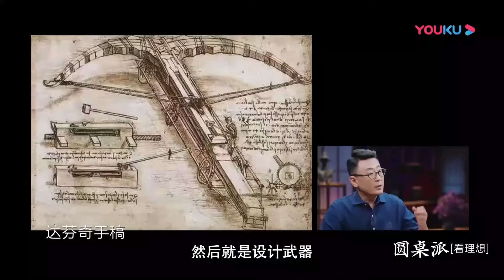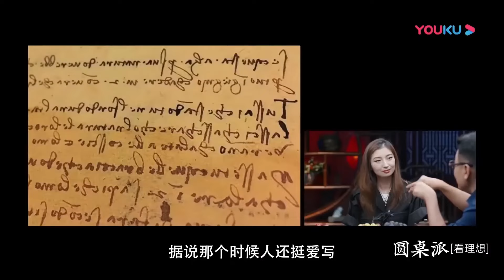最能體現階級差距的，不是資產，而是下班後的三小時！竇文濤